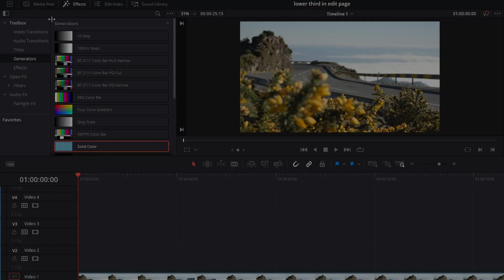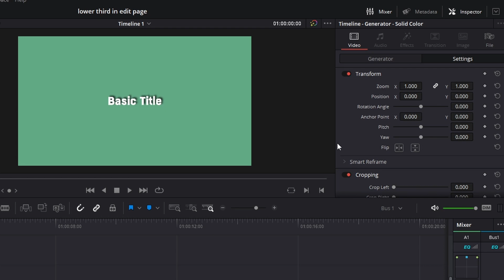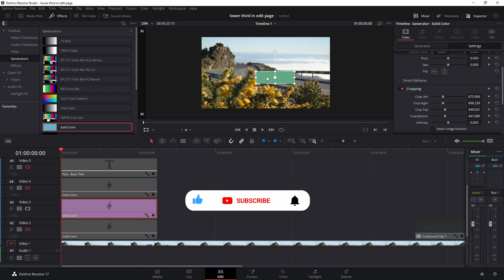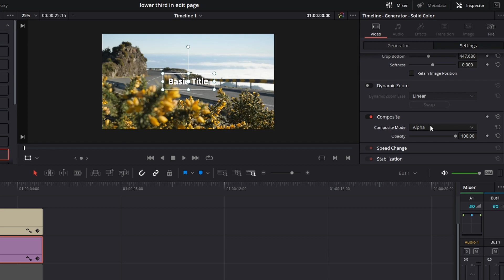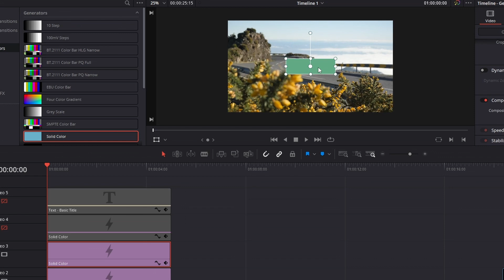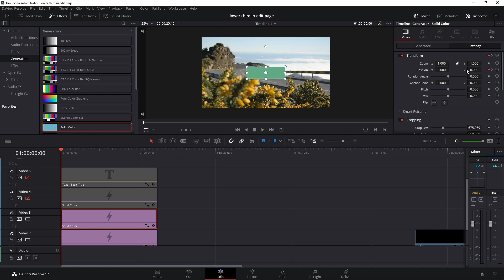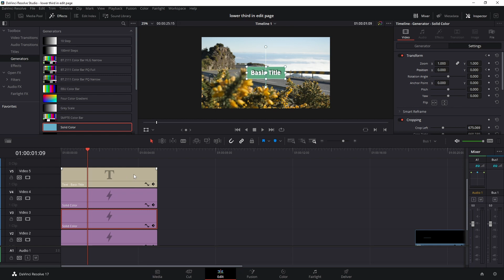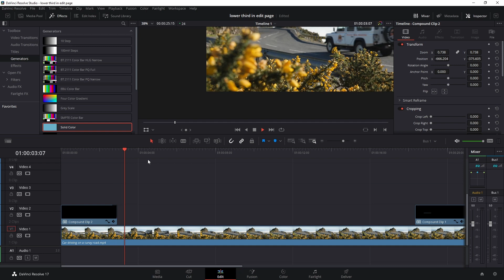Animated Lower Third Directly From The Edit Page in Davinci Resolve 17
in this video i will show you how to make an animated lower third from the edit page in davinci resolve 17 and from the title i will only use the edit page so don't worry about using fusion page.
and i will show you how to use masks from the edit page to achieve that